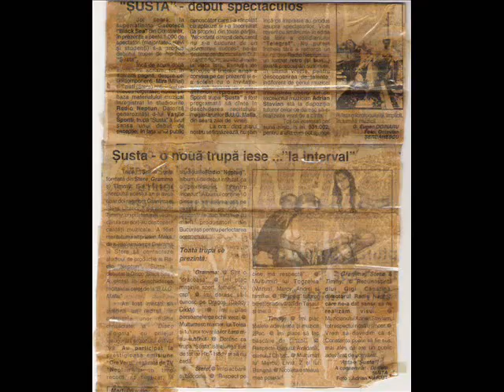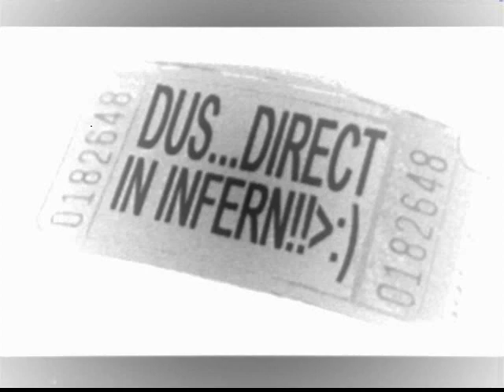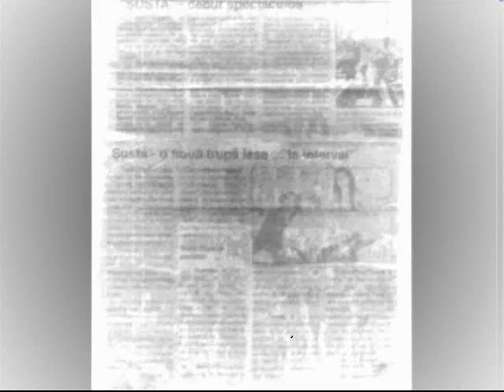STERE CONSTANTA 99